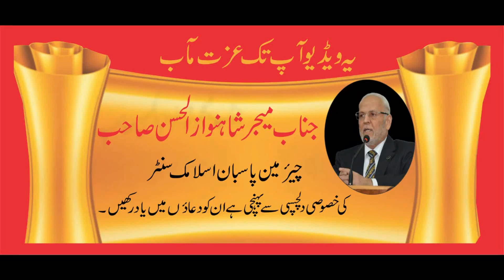پاسبان اسلامک سنٹر کے زیر اہتمام ترجمہ قرآن کورس لیول-7 کے اختتام پرملک عون محمد کے تاثرات